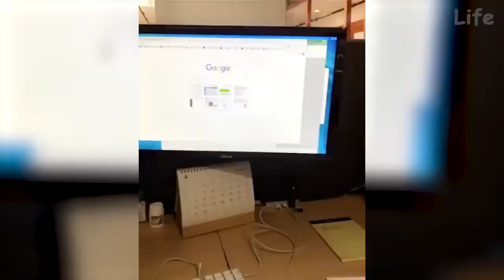Funniest and Cutest 😻 Cats and Dogs 2023